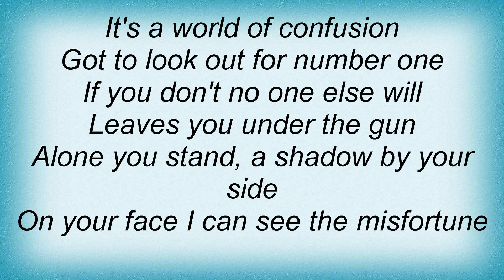Doctor Butcher - All For One, None For All Lyrics